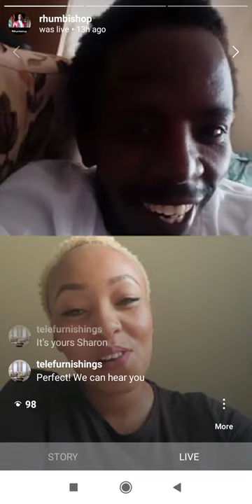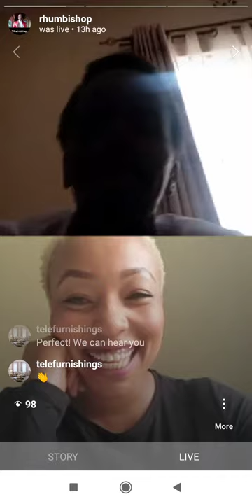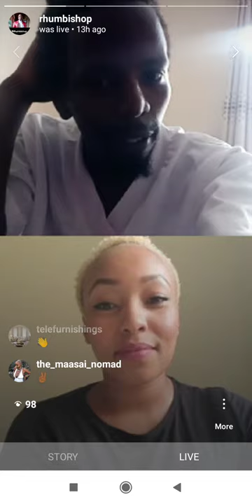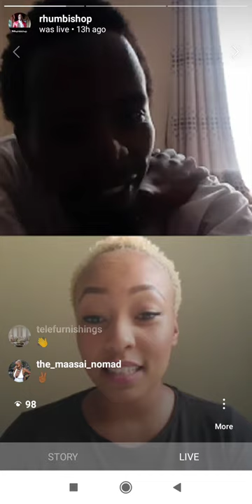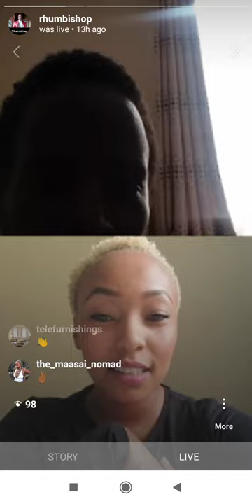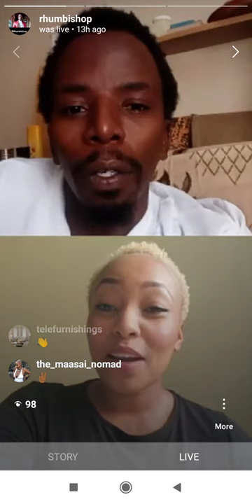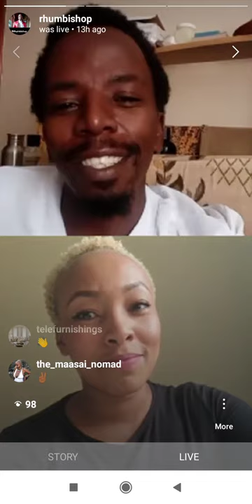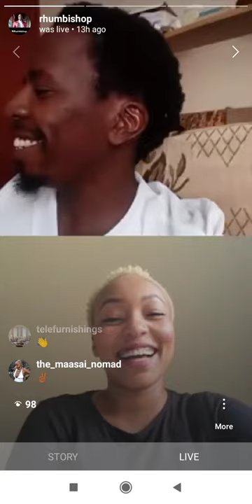GIN TALK :TANQUERAY TALK 2